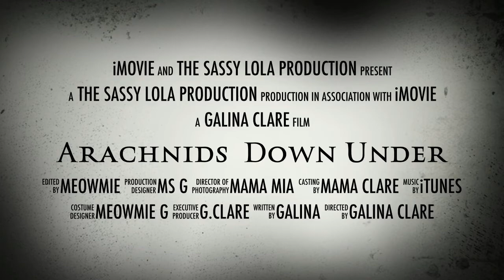Cat vs Spiders Down Under Movie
Sassy Lola The Cat fights scary spiders down under. Who will win this battle? Halloween special movie trailer. Be afraid! WARNING: please do not watch this video if you suffer from arachnophobia.